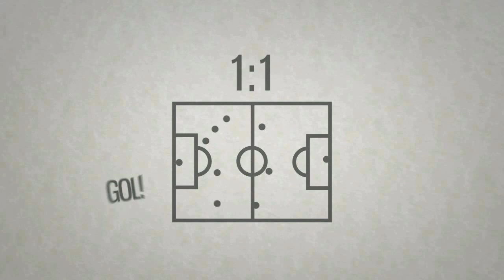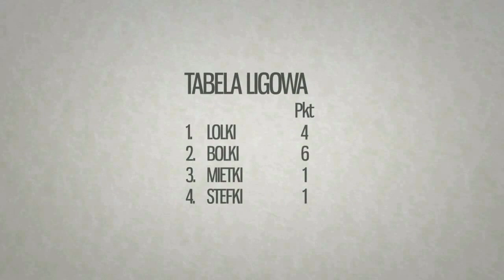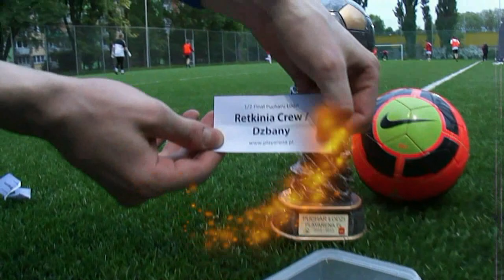Nike Playarena.pl: Losowanie 1/2 Finału Pucharu Łodzi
ĆWIERĆFINAŁ PUCHARU ŁODZI

FC WEMBLEY 12-1 Luks Dwójka Stryków
Nie Ma Lipy 2-8 FLYING DRAGONS
Red Bull Fighters 7-17 FC ARMADA
Dzbany - RETKINIA CREW

Do półfinału pucharu Łodzi awansowały 3 zespoły z drugiej ligi FC Wembley, FC Armada i Retkinia Crew, a także pierwszoligowiec Flying Dragons. Zapraszamy do obejrzenia filmu z losowania, szczegółów nie możemy zdradzić!

Mecze pucharowe odbędą się w dniach 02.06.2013 oraz 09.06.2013, finał pucharu 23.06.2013 godz. 18:00.